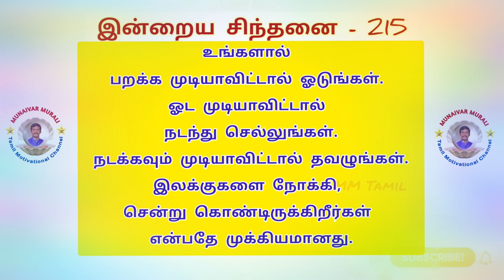முனைவர் மா.முரளியின் நாளுமொரு சிந்தனைத்தேன்-215